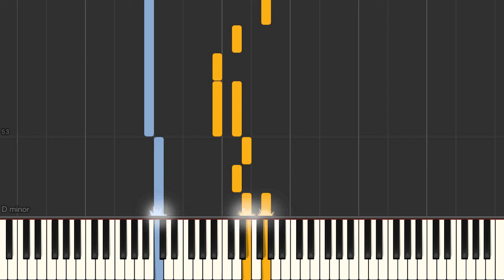Save the Best for Last (Wendy Waldman) - Piano tutorial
Save the Best for Last (Wendy Waldman) Synthesia Piano Tutorial